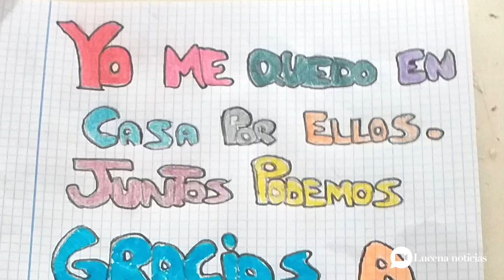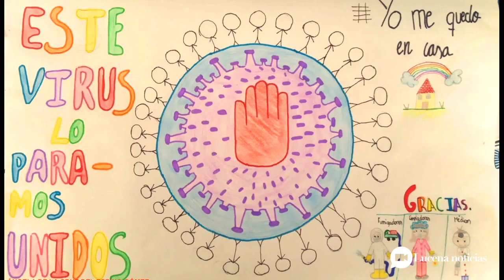VÍDEO: Concurso de dibujo infantil YoMeQuedoEnCasa de LucenaHoy. Primer Bloque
Concurso de dibujo infantil YoMeQuedoEnCasa de LucenaHoy. Primer Bloque